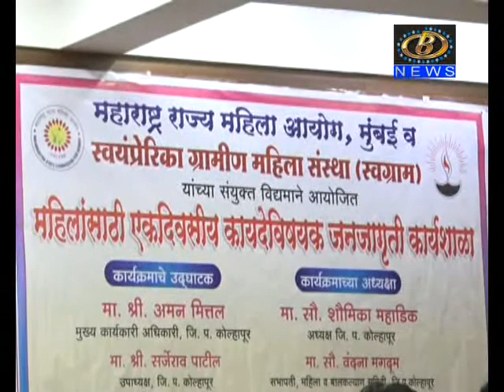महिलांवरील अत्याचार आणि स्त्रीभ्रूण हत्या रोखण्यासाठी समाजाची मानसिकता बदलण्याची गरज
महिलांवरील अत्याचार आणि स्त्रीभ्रूण हत्या रोखण्यासाठी समाजाची मानसिकता बदलण्याची गरज, न्यायमुर्ती उमेशचंद्र मोरे यांचं प्रतिपादन
Channel B